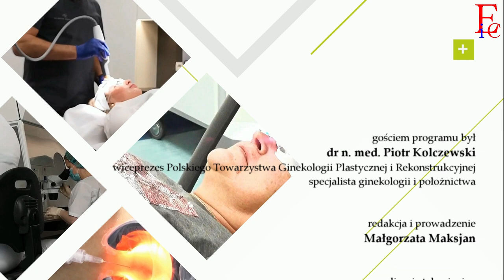Medyczne Rozmowy - odc. 18 - Ginekologia estetyczna, plastyczna i rekonstrukcyjna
Czym zajmuje się ginekologia estetyczna, plastyczna i rekonstrukcyjna? Jak na pracę ginekologów wpłynęła pandemia COVID-19? Jakie zabiegi najczęściej wykonują ginekolodzy estetyczni i plastyczni? Między innymi o tym wszystkim rozmawiamy z wiceprezesem Polskiego Towarzystwa Ginekologii Plastycznej i Rekonstrukcyjnej, specjalistą ginekologii i położnictwa, dr n. med. Piotrem Kolczewskim.